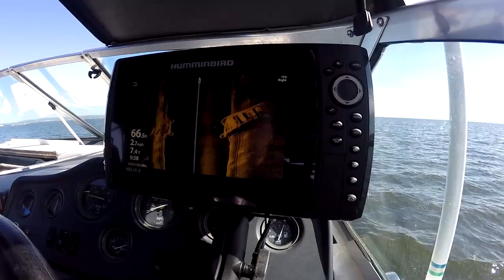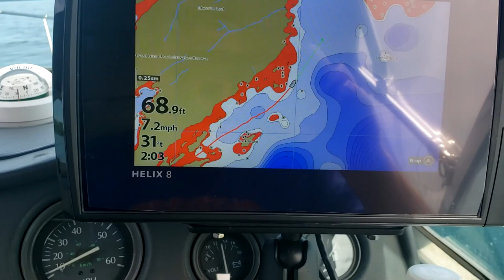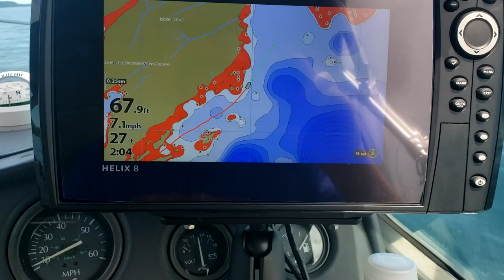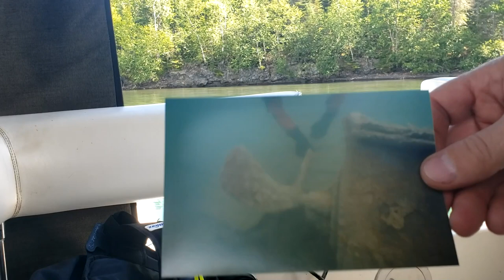First Overnight trip Sea Ray Sundancer 230 Lake Superior Ontario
Finally got to spent an overnighter on the boat up in the Black bay area of Lake Superior!

Outdoor Rob Adventure Channel